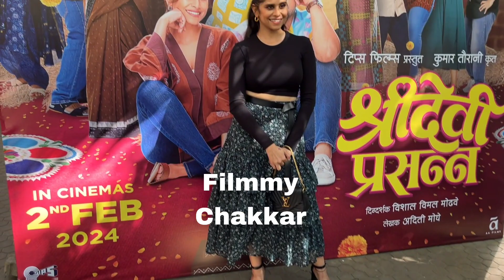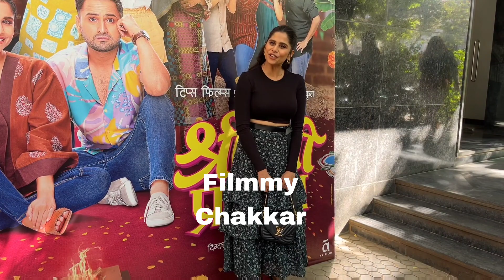Sai Tamhankar spotted in Bandra celebrates makarsanktrati with paps looking beautiful